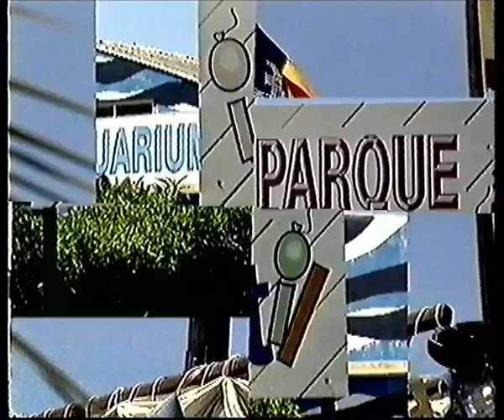Marineland, Mallorca. Promotional tourism video